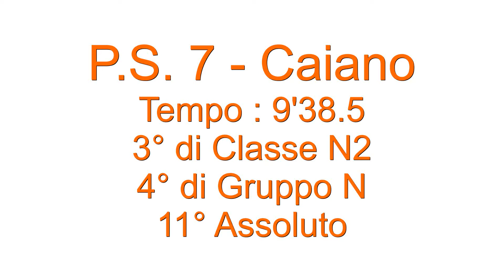1° Rally Nazionale del Casentino - P.S. 7 Caiano - N.Raffini/S.Sanesi - Peugeot 106 Rally N2